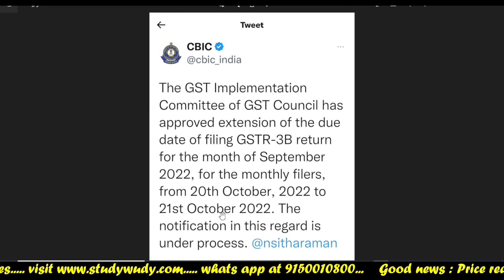New Date of GSTR-3B, This date extension blow your mind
📱 iPhone 13 Pro Max
✏️Apple pencil
📖Tax Books